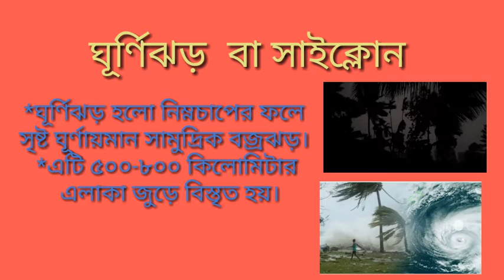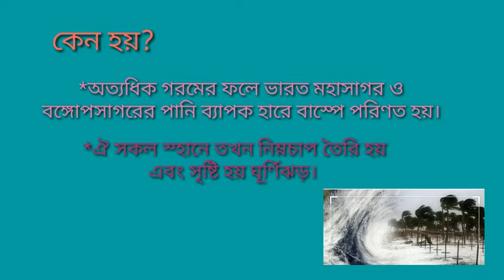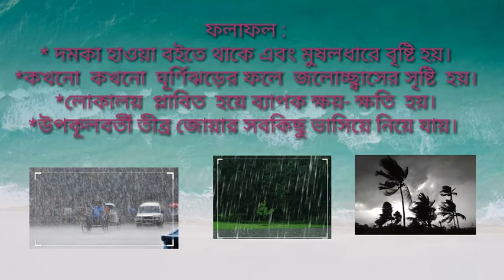South Asian School.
Five(Science)